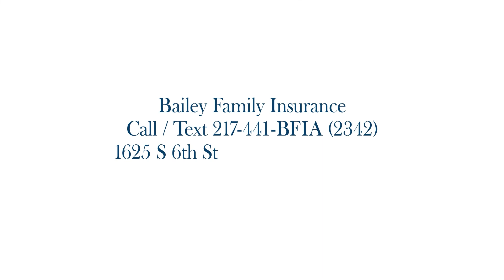Under-Insured Motorists | Bailey Family Insurance Claims Minute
BFI's Claim Minute: Under-Insured Motorists

bailey family insurance
agency insurance
agents near me
best insurance company
broker for insurance
independent agency insurance
insurance broker near me
agency car insurance
agent for insurance company
agent life insurance
auto insurance agencies near me
best insurance company ratings
broker for life insurance
home insurance agencies near me
life insurance agencies near me
local insurance agencies
auto insurance broker
auto insurance company names
auto insurance local